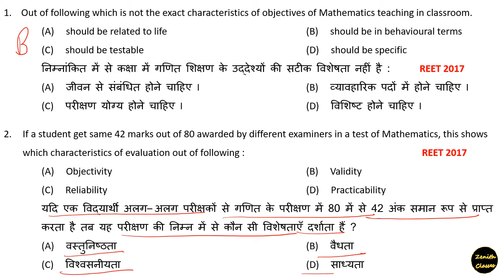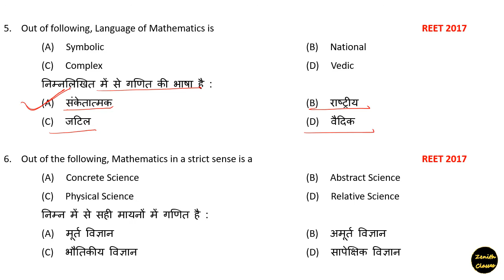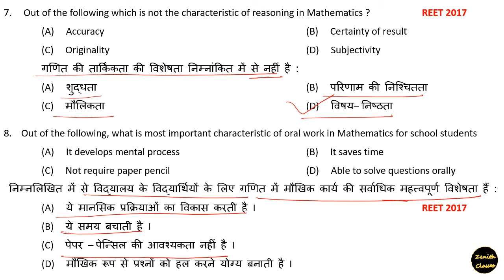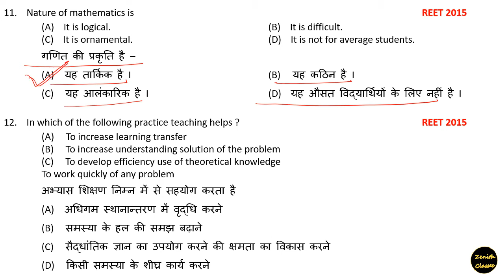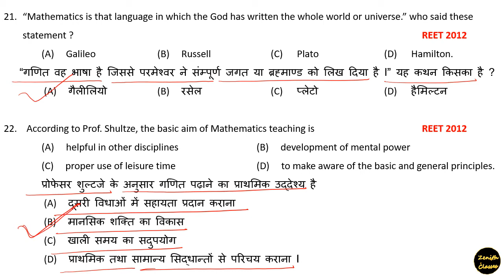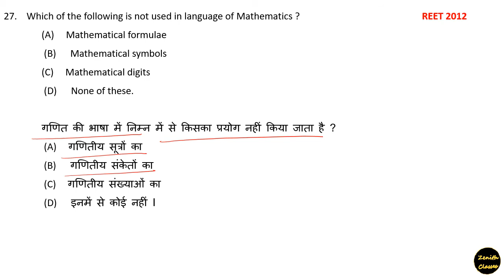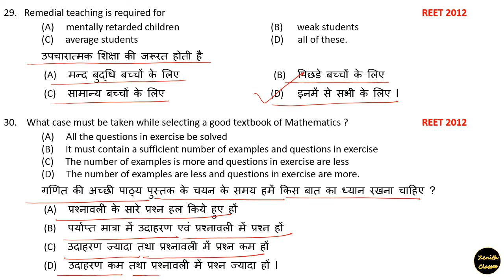Mathematics teaching methods level 2 reet 2017 reet 2015 rtet 2012 rtet 2011 II reet mathes pedagogy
REET - 2018  level -2 paper solution

REET - 2018 level - 1 paper solution

reet 2015 level 2 solved paper

reet 2015 level 1 solved paper

rtet 2012 / 2013 level 1 solved paper

rtet 2012 / 2013 level 2 solved paper